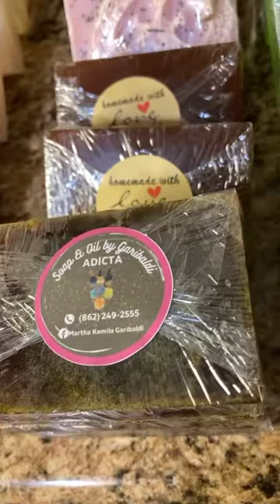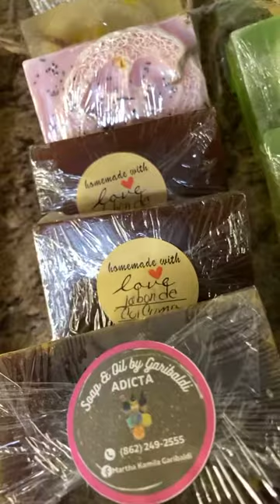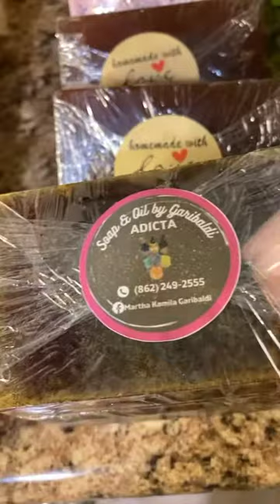Jabones Fito terapéuticos elaborados a base de plantas